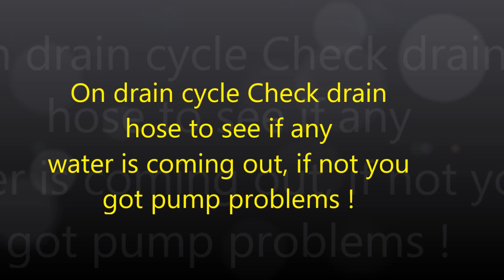Kenmore Washer Repairs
The sound of a bad water pump. Phone advice $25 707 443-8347 PT 9-6  z_fixitman @ yahoo